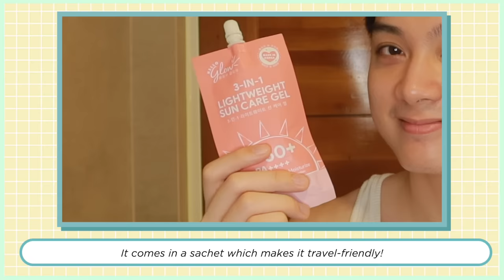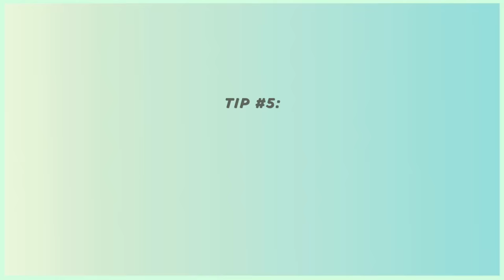Body Care TIPS & HACKS to PREVENT SKIN from DARKENING! (Filipino) | Jan Angelo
Not sure kung tama ba ang BODY CARE ROUTINE mo? Check out these 5 ESSENTIAL TIPS to make sure that you're doing your body skincare right!

Video Chapters:
00:00 Intro
01:01 DEODORANT Tips & Hacks
02:58 SUGAT & PEKLAT Tips & Hacks
06:08 BODY AGING Tips & Hacks
08:19 SKIN LIGHTENING Tips & Hacks
11:10 BODY LOTION Tips & Hacks